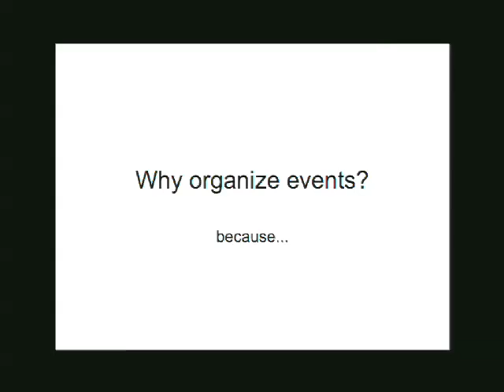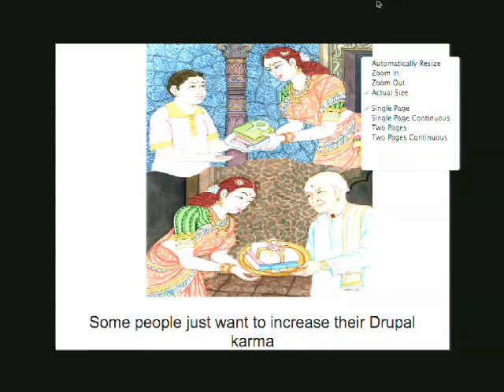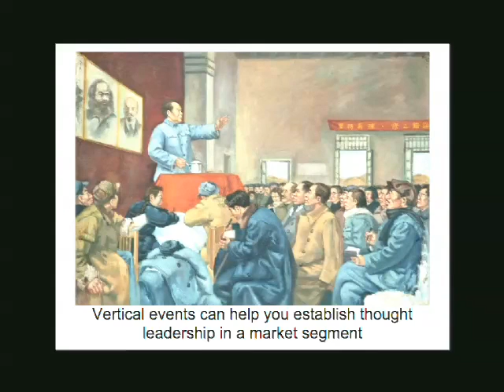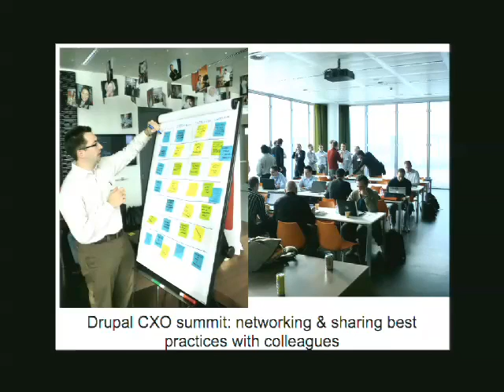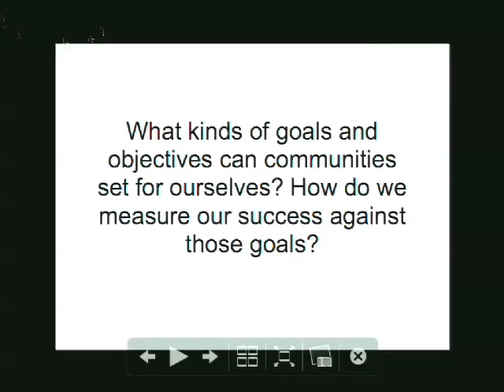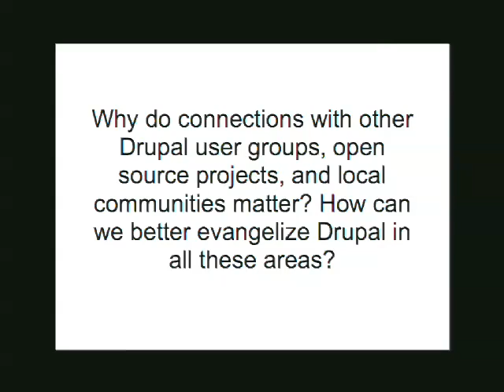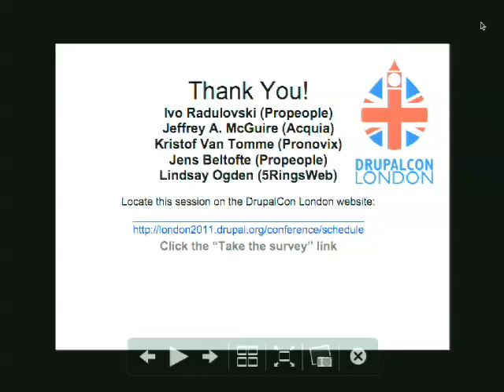DrupalCon London 2011: SUCCESSFUL COMMUNITIES & THE NEW BREED OF DRUPAL EVENTS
Presented by
Ivo Radulovski
Jeffrey A. "jam" McGuire
Jens Beltofte
Kristof Van Tomme
The Drupal community landscape is changing. A host of new events is springing up: Design Camps, Dev Days, Business Days, Gov Days, CxO summits, and more. The success of these events in bringing together new communities of experts and professionals to facilitate growth and exchange in their areas of common interest is key to Drupal's continuing success.

This session will discuss how Drupal communities--local-, interest-, or vertical-based--are growing and changing. We are looking for insights into what is working, what needs more work and what best-practices are emerging.

This session is for you if you are interested in the nuts and bolts of community, running events, helping yourself and others get the most out of Drupal, or taking Drupal to the rest of the world and showing them what we've got!

Intended audience
Community Members, Community Leaders, Media, Analysts, Business Leaders

Why organize events?

What kind of Drupal events are happening? How do they differ?

What motivates people to join or leave the (local) Drupal community? Why are some more active than others?

What kinds of goals and objectives can communities set for ourselves? How do we measure our success against those goals?

Why do connections with other Drupal user groups, open source projects, and local communities matter? How can we better evangelize Drupal in all these areas?